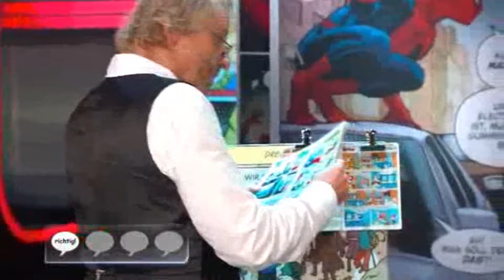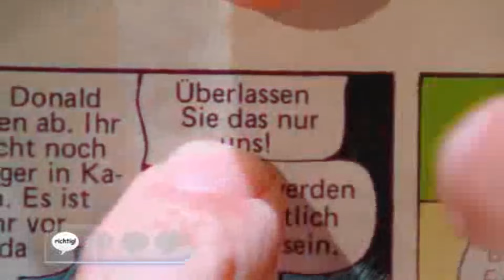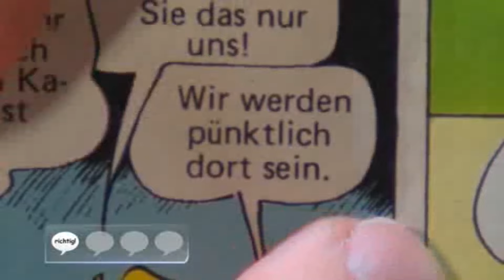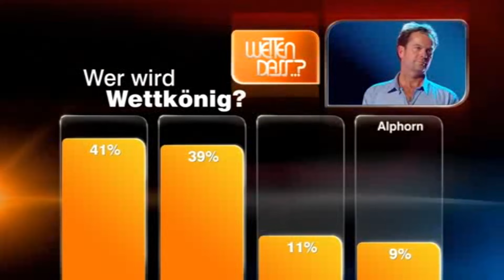ZDF. Wetten Dass ..? vom 02 10 2010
ZDF Wetten Dass..? von 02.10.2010

Gäste: Michael Mittermeyer und Bülent Ceylan, Katy Perry, Christine Neubauer, Arjen Robben, Joe Cocker, Milla Jovovic, Scissor Sisters

Moderator: Thomas Gottschalk und Michelle Hunziker

(Das Video hat eine neues Bildformat, leider ist die Qualität nicht so gut da ich das Original nicht mehr habe. Es kann vorkommen das diverse Szenen Geschnitten / Stumm geschalten sind)